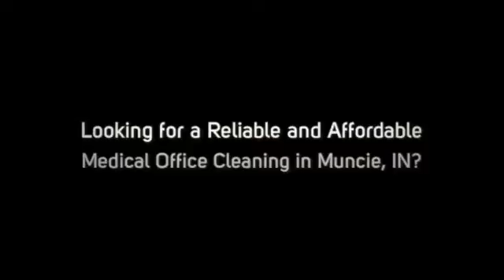Medical Office Cleaning in Muncie: Improving the Cleanliness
Searching for a Local Medical Office Cleaning Company in Muncie, IN area?

- Office Buildings
- Restaurants
- Medical Facilities
- Universities
- Schools
- Hotels
- Retail Stores
- Car Dealerships
- Day Care Facilities
- Churches
- Multi-Tenant Buildings
- Class A Office Space
- Financial Institutions

100% Satisfaction Guarantee!

- Janitorial Service
- Janitorial Cleaning
- Floor Cleaning
- Floor Care
- Upholstery Cleaning
- Trash Removal

What Areas in Muncie Do We Service?

We Pride Ourselves in Serving Every City and Zip Code in and Around Muncie, IN.